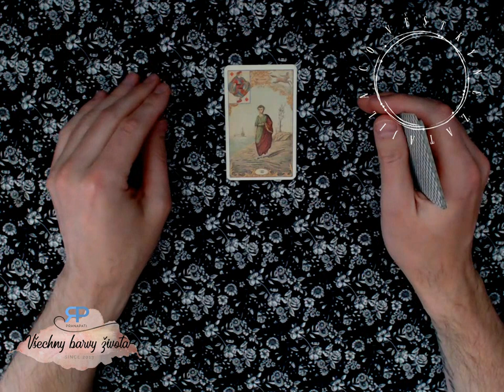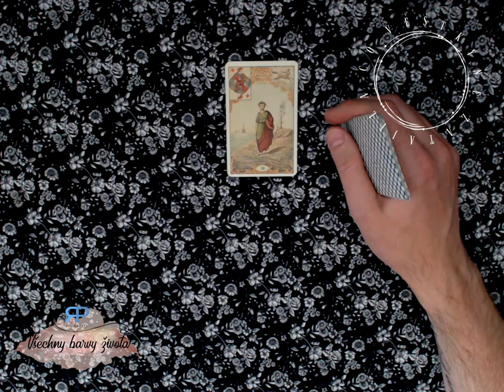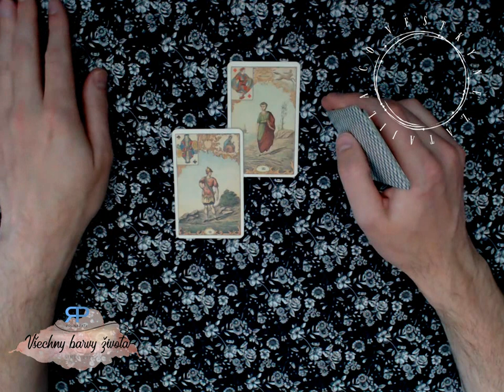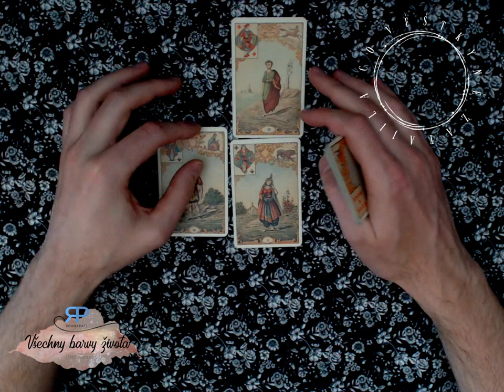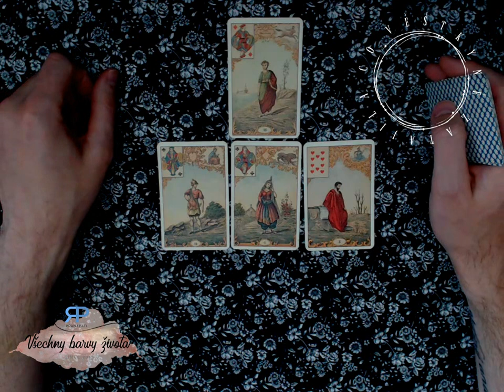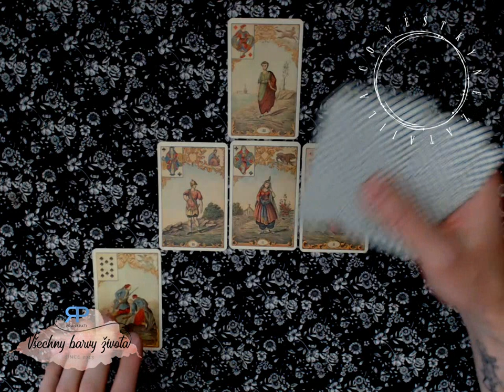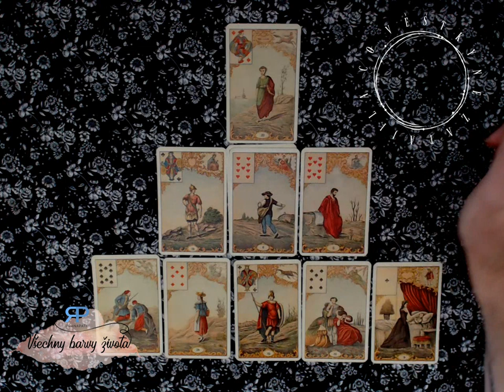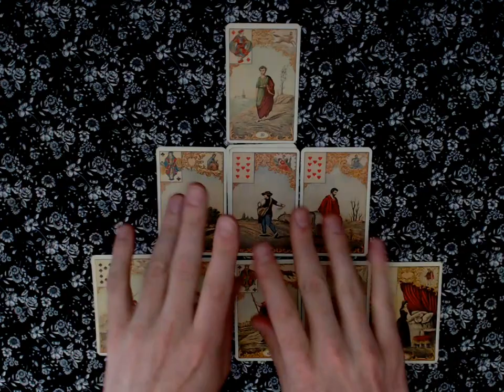Co věštkyně zatajila #2.3 - karty povídají o tom, co nemáte vědět a proč (NADČASOVÝ VÝKLAD)